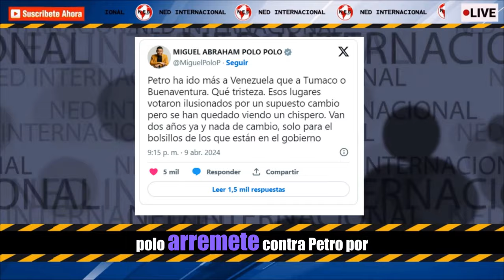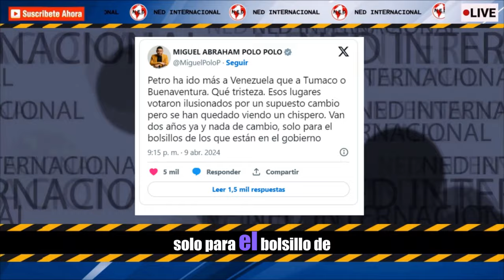MIGUEL POLO POLO ARREMETE CONTRA PETRO POR SU VIAJE A VENEZUELA 📢 “Ha ido más a Vzla que a Tumaco”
La reunión fue cuestionada por dirigentes opositores entre los que está el representante Miguel Polo Polo. A través de X (Twitter), el congresista manifestó que Petro ha viajado más a Venezuela que a municipios como Tumaco o Buenaventura, poblaciones en las que el presidente se impuso por amplio margen en las elecciones de 2022.
SEMANA